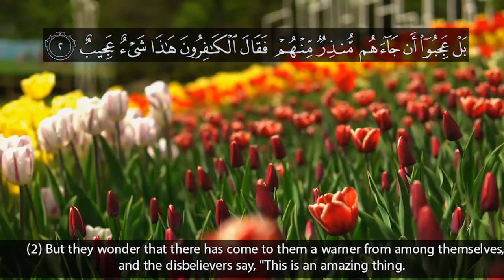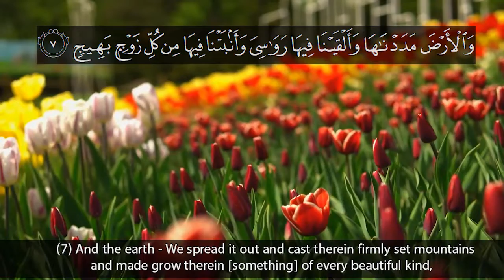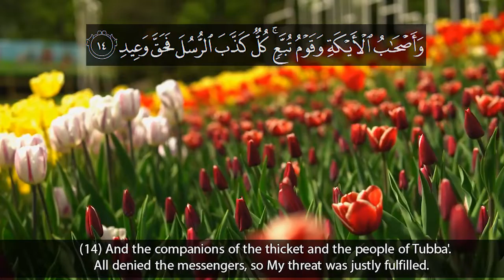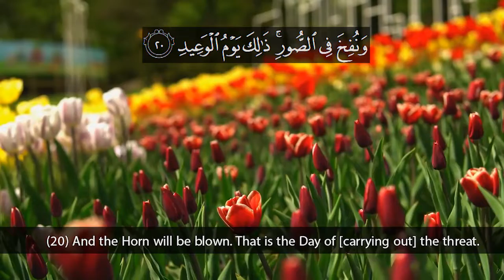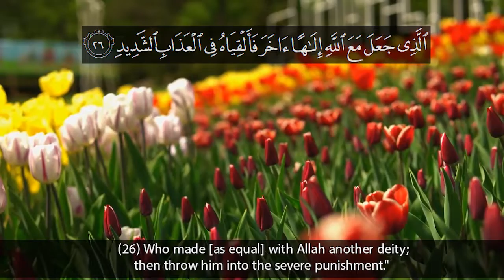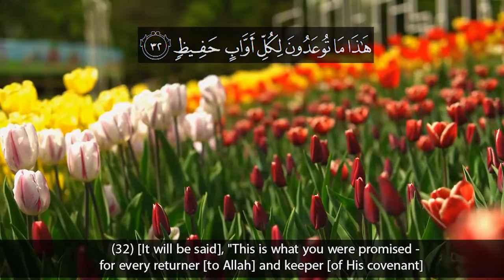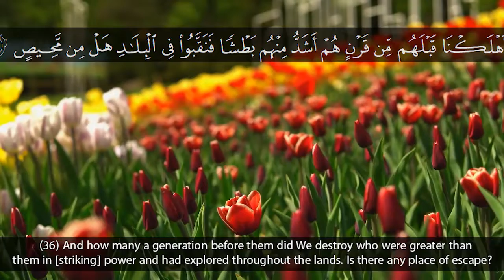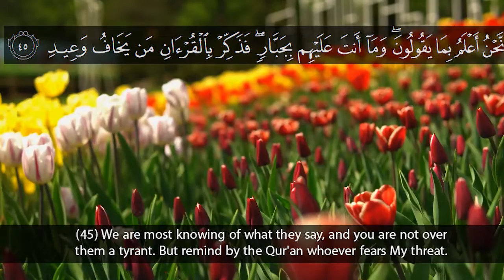Recitation of Surah Qaf | English Translation